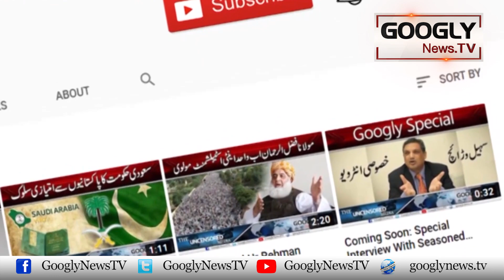Coke Studio Mein Ali Sethi Ka Gana "Pasoori" Iss Baras Number One Qarar | Googly News TV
Coke Studio Mein Ali Sethi Ka Gana "Pasoori" Iss Baras Number One Qarar